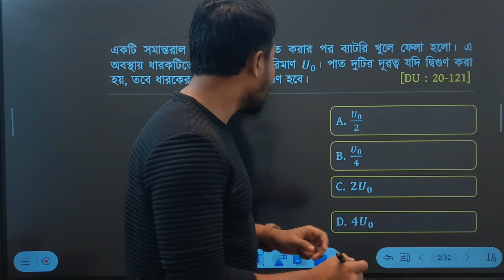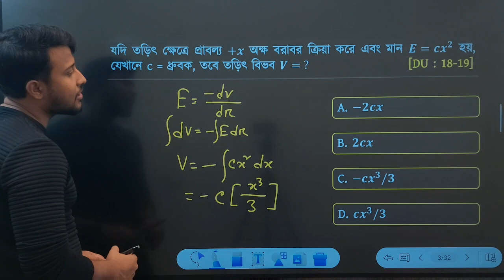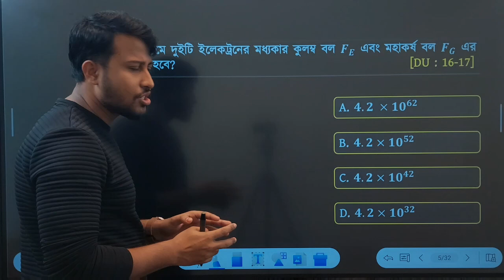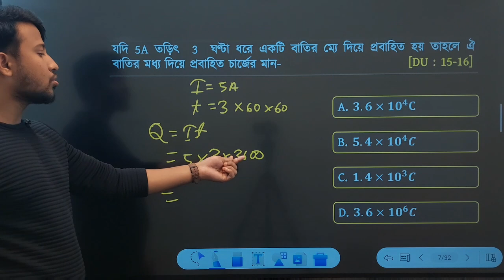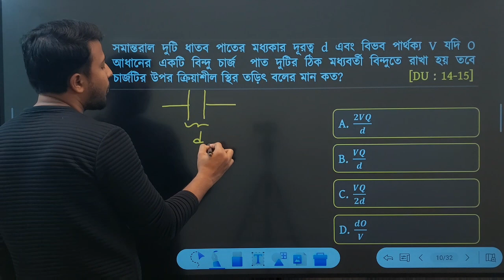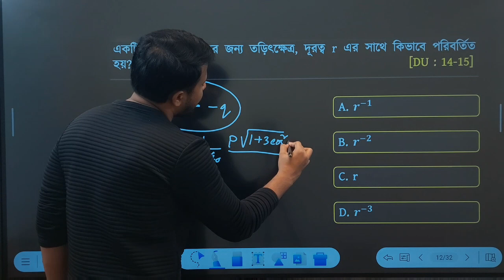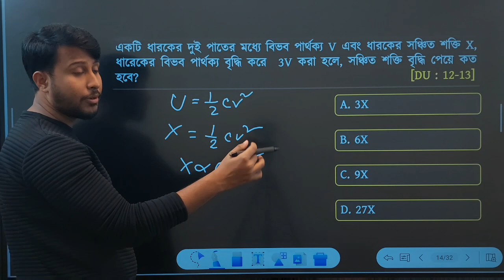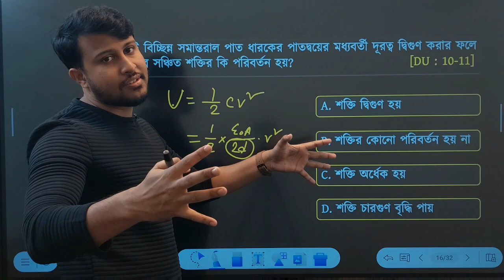১২ বছরের ঢাবি প্রশ্নব্যাংক Solve || স্থির তড়িৎ || Physics || Yasin Vaiya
১২ বছরের ঢাবি প্রশ্নব্যাংক Solve || Dhaka University
অধ্যায়: স্থির তড়িৎ || Static Electricity ||
Instructor: Md Yasin Mamun